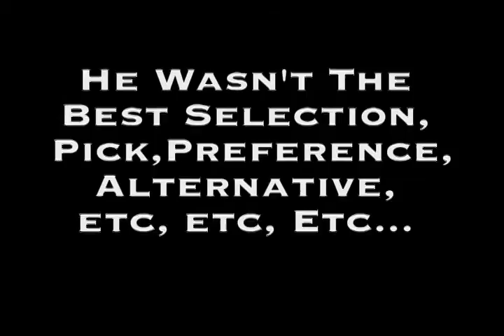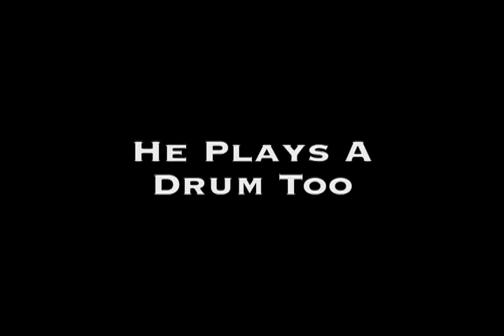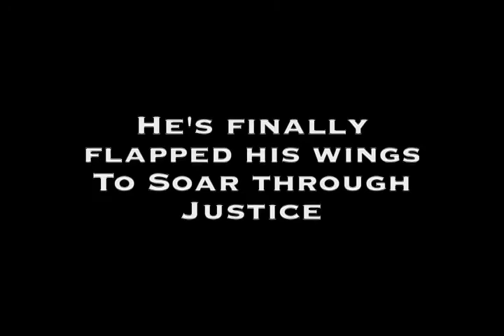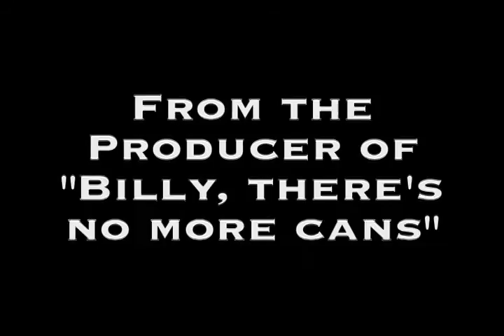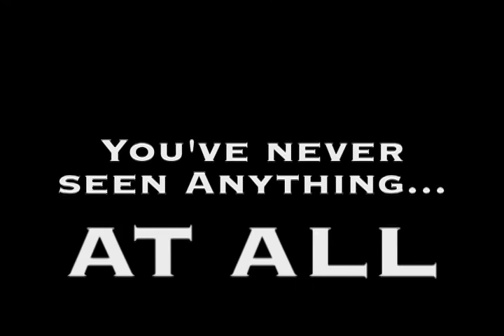Coming Soon (short film from many years ago)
okay so, i made this before i had my beard with my friend Andy Demarsh and to be honest, he helped with every part of this video. he did the editing and he acted in it and helped my write it. hope you like it! thanks andy... and thanks boots the dog!!!